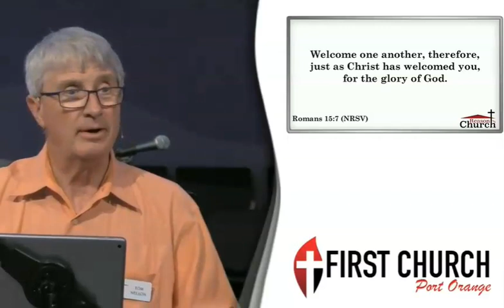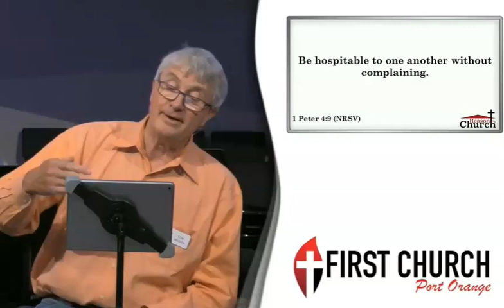25 April 2021 - 11 AM - Sermon Tom Nelson